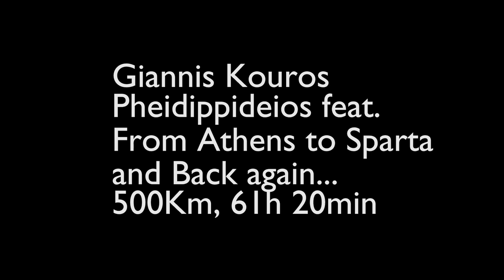Kouros Fidipideios Athlos 2011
Kouros ran an out and back route (500Km) of the ancient runner Fidipidis in 60 hours and 20 minutes. He had also acomplished this Goal in 2005 in about 53 hours  but the terrain was different then. His team added more trails into his route. You can see his  body type from the above video... In the above footage he has just reached Sparta in about 24 hours and starts his way back after about a 10min rest...